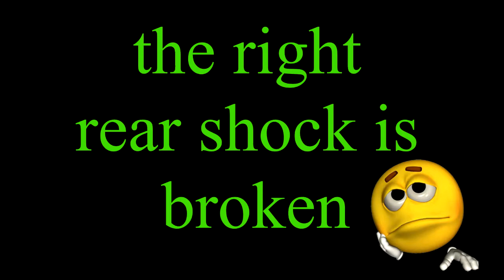rc quanum vandal crash - bashing - jumping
hey guys and welcome to another video!
we make as many films as possible.
truly hope you find it fun

yup?
please leave a like behind.

absolute?

thanks